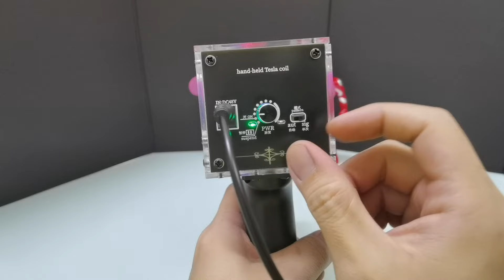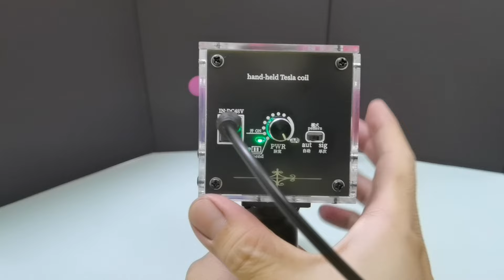I Applied High Voltage to Electric TOYS 【Tesla high voltage gun】